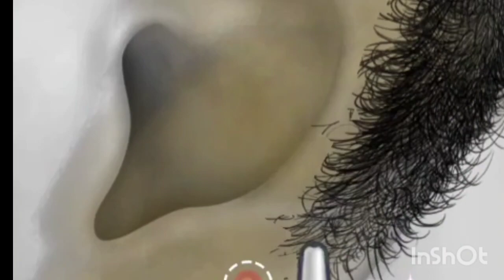ASMR Treatment of infections caused by wearing facial piercings - 얼굴 피어싱 착용으로 인한 감염 치료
- A girl was walking on the street when she was splashed in the face with water. Infected face. The girl received timely treatment to save her beautiful face again

brain asmr, asmr, asmr animation, 메이크업, 애니메이션, 스톱모션, treament animation, piercing, Treatment, facial piercings, remove plantar warts animation, treat foot naturally